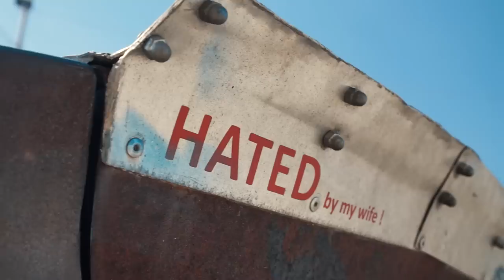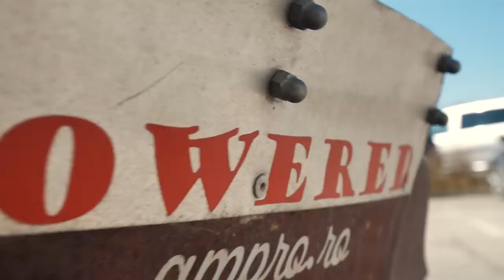BMW E36 Cabrio - RAT STYLE | S02.E13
STACS TV

In episodul 13, ultimul din acest sezon 2, il avem invitat pe Alex si al sau BMW E36 Cabrio ce are facelift la E46 si nu il ultimul rand un design deosebit si cu siguranta pe nu pe gustul tuturor. Astfel inainte sa aruncati cu hate, va invitam la putin mai multa cultura despre stiluri si tipuri de masini modificate. :)

GUEST: Alexandru Mihai Ciobanu
CAR: BMW E36 Cabrio - RAT STYLE